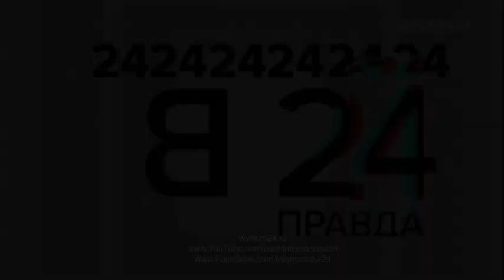Коллективизация по Губерниеву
Гостем программы "Правда 24" стал спортивный комментатор Дмитрий Губерниев. В своем интервью он рассказал о причинах, по которым не стесняется открыто называть Михаила Ефремова убийцей, почему считает постыдным пользоваться своим статусом узнаваемого человека, кто может обвинить его в сексуальных домогательствах. Кроме того, Губерниев поделился своими планами выступить на разогреве у легендарной группы Kiss.
Полную версию интервью ведущему программы «Правда 24» Евгению Додолеву смотрите на портале канала «Москва 24»